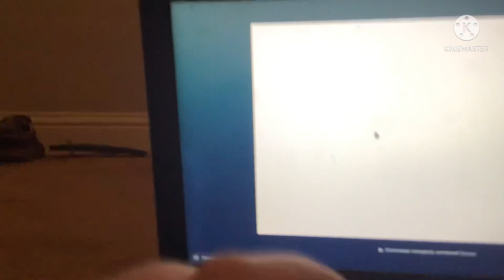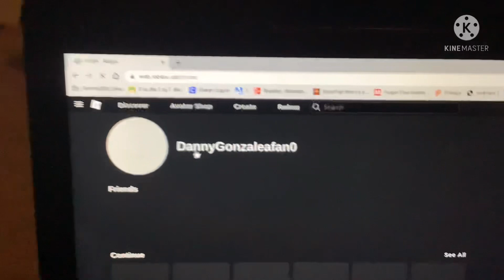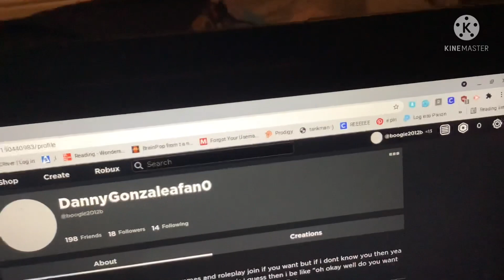This has been such a Long time since I’ve speak to like this￼